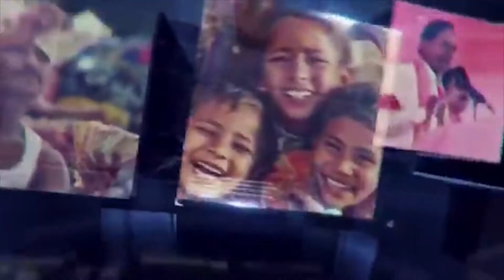వినాయక చవితికి ఆంక్షలు విధించడం పై బిజెపి మండిపాటు | SAKSHITHA NEWS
వినాయక చవితికి ఆంక్షలు విధించడం పై బిజెపి మండిపాటు:
భారతీయ జనతా పార్టీ రాష్ట్ర మీడియా అధికార ప్రతినిధి.ఎం
నిషిధా రాజు తమ కార్యకర్తలతో నగరి ఇన్స్పెక్టర్ మద్దయ్యచారి ని కలిసి వినాయక చవితి రోజున వినాయక విగ్రహాన్ని  వీధుల్లో  ఏర్పాటు చేసుకోవడానికి, మండపాలు ఏర్పాటు చేసుకోవడానికి అనుమతులు  ఇవ్వాలంటూ సామూహిక వినతి పత్రం ఇచ్చారు అనంతరం మీడియాతో మాట్లాడుతూ..
👉కొన్ని దశాబ్దాలుగా వినాయక చవితి రోజున విగ్రహాలు ఏర్పాటు చేసుకోవడం,  వినాయక విగ్రహాలు పెట్టి పూజా కార్యక్రమాలు చేసుకోవడం హిందూ సమాజానికి ఆనవాయితీ అని, హిందువులు ఏ కార్యక్రమం మొదలు పెట్టిన వినాయకునికి పూజ చేసే తమ కార్యక్రమాలను చేపట్టే వారని, ఆ కోవలోనే ఈ ఏడాది వినాయక చవితి రోజున విగ్రహాలు ఏర్పాటు చేసుకోవడానికి జగన్మోహన్ రెడ్డి ప్రభుత్వం ఆంక్షలు విధించడం చాలా దారుణం అని అడిగితే కోవిద్ నిబంధనలను ఉల్లంఘిస్తున్నారు అంటున్నారు,
👉ఇక్కడ స్థానిక ఎమ్మెల్యే రోజా మొదలుకొని ముఖ్యమంత్రి స్థాయి నాయకులు వరకు ఎవరు కూడా కనీసం మాస్కులు ధరించడం కానీ భౌతిక దూరం పాటించడం గాని నిబంధనలు పాటించకుండా వేల మంది, లక్ష మంది బలగాలను వేసుకుంటూ కార్యక్రమాలు నిర్వహిస్తూ ఉంటే స్ప్రెడ్ కానీ కరోనా తాము వినాయక చవితి రోజున విగ్రహాలు ఏర్పాటు చేసేటప్పుడు మాత్రం కరోనా విజృంభిస్తుంది అని ప్రచారం చేయడం హాస్యాస్పదమన్నారు,
కోవీడ్ నిబంధనలు పాలక వర్గానికి ఒక విధంగానూ ప్రతిపక్షాలకు మరో విధంగాను ఉంటాయారాన్నారు.

 👉జగన్మోహన్ రెడ్డి ప్రభుత్వ ఏర్పాటు చేసినప్పటి నుంచి హిందుత్వం మీద, హిందూ సమాజం మీద, హిందూ దేవాలయాల మీద, హిందు విగ్రహాల మీద, హిందు రథాల మీద దాడులు అమాంతంగా పెరిగిపోయిందని, అలాంటి సంఘ విద్రోహ చర్యలకు పాల్పడిన వారిని ఒక్కరని కూడా అరెస్టు చేసిన దాఖలాలు లేవని ఇవంతా కూడా జగన్మోహన్ రెడ్డి హిందూ సమాజం మీద ప్రదర్శిస్తున్న వివక్షయేనని మండిపడ్డారు.
👉ఎక్కడో ఒక క్రైస్తవ దేవాలయం మీద రాళ్ళు విసిరితే హుటాహుటిన ఆ చర్యకు పాల్పడిన వారిని అరెస్టు చేసి  కోర్టుకు హాజరు పరిచిన జగన్ మోహన్ రెడ్డి ప్రభుత్వం హిందూ దేవాలయాల మీద తరచూ దాడులు జరుగుతున్నా కూడా నిమ్మకు నీరెత్తినట్లు వ్యవహరిస్తున్న తీరు వివక్ష కాకుండా మరి ఏమో హిందూ సమాజం తమని తాము ప్రశ్నించు కోవాలి అన్నారు.
👉పక్క రాష్ట్రాలలో ఆంక్షలతో కూడిన విగ్రహ ప్రతిష్ట కు అనుమతులు జారీ చేస్తుంటే జగన్మోహన్రెడ్డి ప్రభుత్వం మాత్రం మొండిగా ఆంక్షలు విధించడంతో ఎక్కడి న్యాయం అని ప్రశ్నించారు.
తమ రాష్ట్ర కమిటీ పిలుపు మేరకు రాష్ట్రంలోని ప్రతి పోలీస్ స్టేషన్ లో కూడా విగ్రహాలు ఏర్పాటు చేసుకోవడానికి అనుమతులు ఇవ్వాలంటూ వినతి పత్రం ఇచ్చామని
జగన్ మోహన్ రెడ్డి ప్రభుత్వం, పోలీసులు ఎన్ని ఆంక్షలు విధించిన విగ్రహ ప్రతిష్టన, విగ్రహ నిమగ్నం రెండు కూడా జరిగి తీరుతాయని, హిందువుల మనోభావాలను కించపరిచే విధంగా పోలీసులు గానీ రాజకీయ నాయకులు గానీ చట్ట విరుద్ధంగా ప్రవర్తిస్తే తీవ్రమైన పరిణామాలను చవి చూస్తారని హెచ్చరించారు.
ఈ కార్యక్రమంలో జిల్లా ప్రధాన కార్యదర్శి. చిట్టిబాబు, రమేష్ నాయుడు, నగరి మండల అధ్యక్షుడు.పొన్నప్పన్, జిల్లా కార్యదర్శి. లక్ష్మీ వర్మ, స్టేట్ కౌన్సిల్ నెంబర్. వేలాయుధం నిండ్ర మండల అధ్యక్షులు సౌందర్య పాండియన్,యువ మోర్చా అధ్యక్షుడు. రాము,రూరల్ అధ్యక్షుడు. రాజ దురై మరియు నాయకులు కార్యకర్తలు పాల్గొనడం జరిగింది.